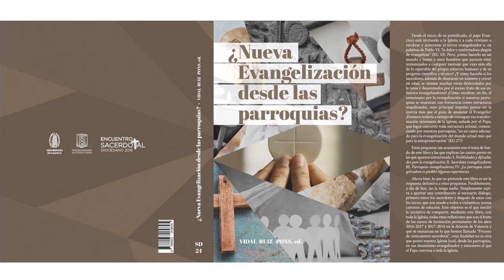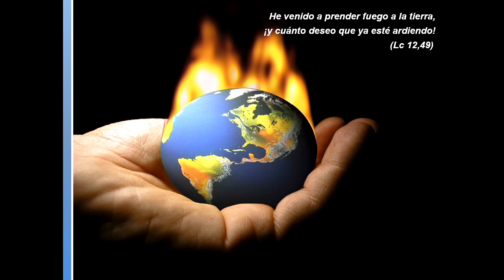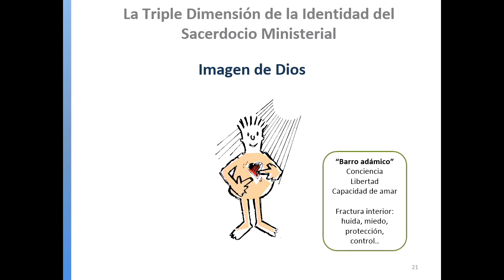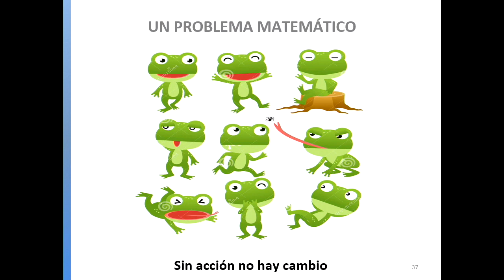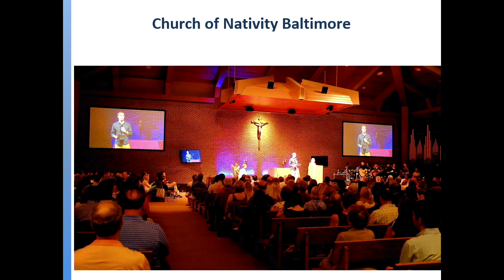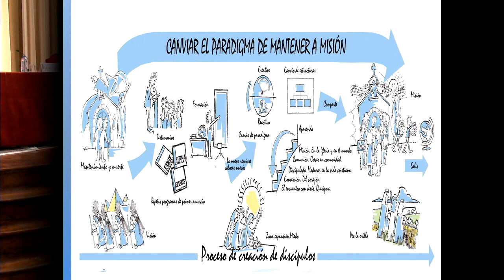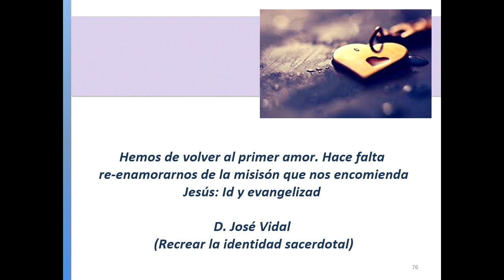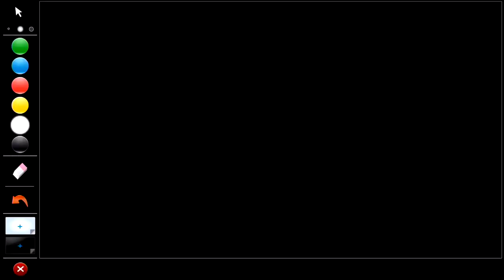Nuevos modos de compartir responsabilidades los sacerdotes y agentes de pastoral, por Teresa Valero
Primera conferencia del 'Proceso de Reencuentro Sacerdotal' puesto en marcha por la Archidiócesis de Valencia. Nuevos modos de compartir responsabilidades los sacerdotes y agentes de pastoral. Un ejemplo: El curso “Pastores 3.0”. La ponente es Mª Teresa Valero i Melgosa, delegada de Nueva Evangelización en la Diócesis de Solsona y una de las responsables del proyecto “Pastores 3.0”.